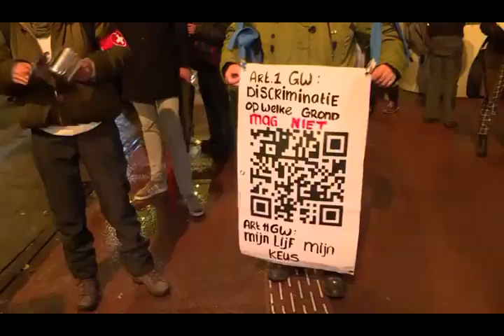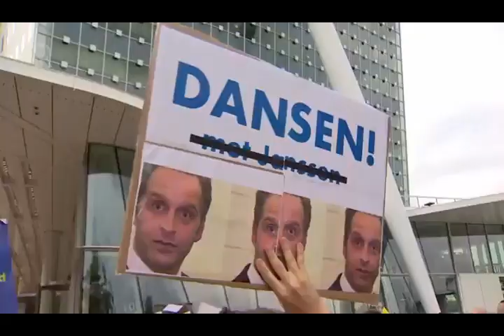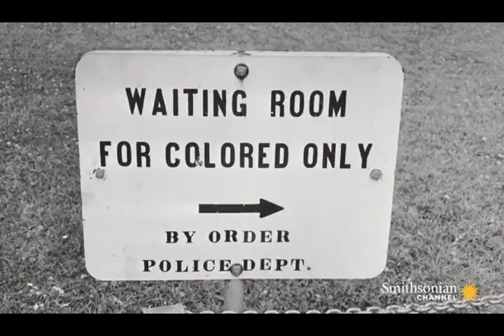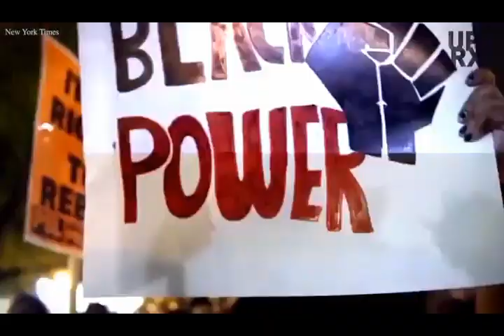Agosu Bomani Music - BLIJF STRIJDEN (Video) - Demonstraties - Rotterdam Music - Dont give up! - 2021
Ruffadamn Soldiers Entertainment |Agosu Bomani |All songs are Based on a True Story|
African Suriname Warrior |Holland |
Instagram Agosu Bomani
TikTok  Agosu Bomani
Facebook Agosu Bomani Music